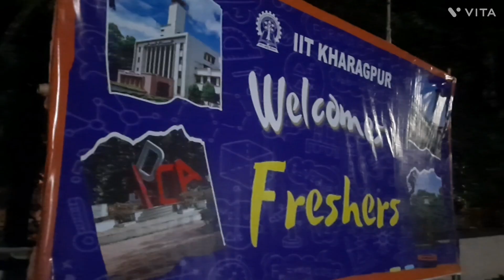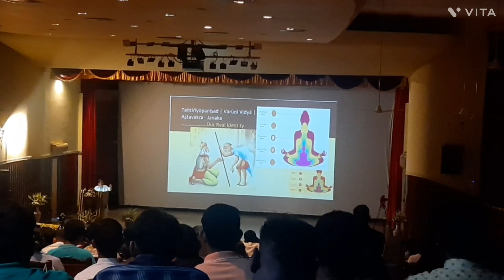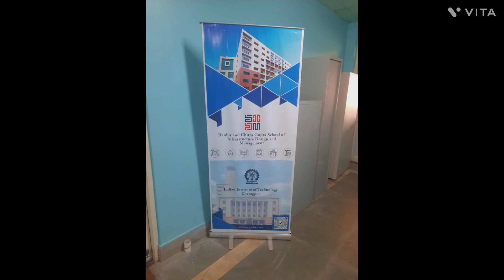LIFE @IIT KHARAGPUR | GREAT ATMOSPHERE, DREAM CAMPUS | FRESHER'S INDUCTION |OLDEST IIT IN THE WORLD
Life at IIT Kharagpur is full of adventure and excitement! The beautiful green campus is a dream come true for many!

The journey never ends!